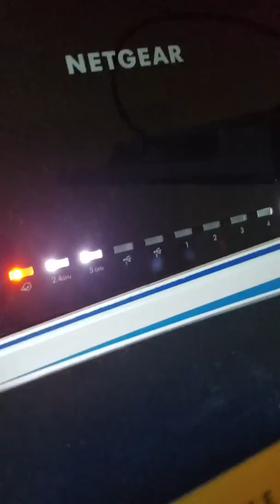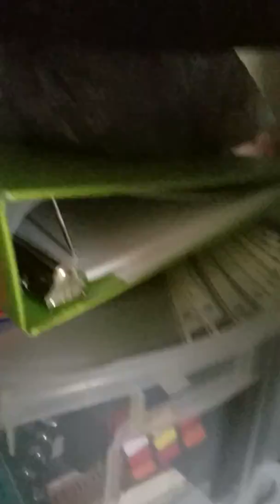Legit MLG Gaming Setup! LOL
It's so nice